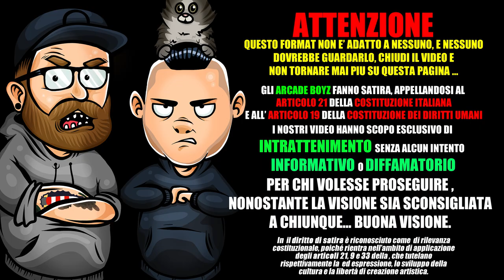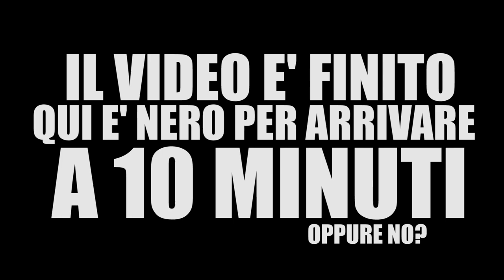TREDICI PIETRO - PICCOLO PIETRO | RAP REACTION 2018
Gli arcadeboyz fanno la reaction del nuovo singolo di tredicipietro dal titolo PICCOLO PIETRO